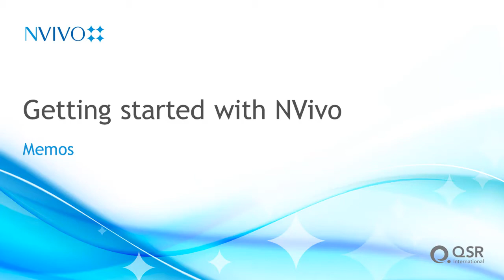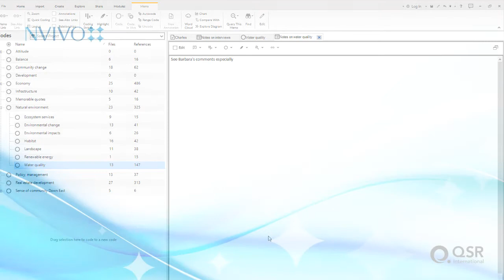Memos - Essential to any research project is note keeping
Memos

Essential to any research project is note keeping—for observations, ideas, reminders to yourself (and others), and keeping a journal so you have a record of how the project, and your thoughts, have developed. NVivo offers a range of ways to keep notes. Foremost amongst them are memos.  NVivo allows you to identify themes within your data and collect all the content related to those themes, from all your data sources, together. 祺荃企業有限公司 您可以信賴的軟體供應商

國內外原版軟體代理及經銷 | 教育訓練 | 軟體購買諮詢 | Devs Paradise | 線上商店(Store)